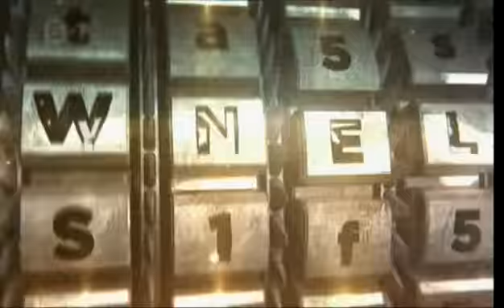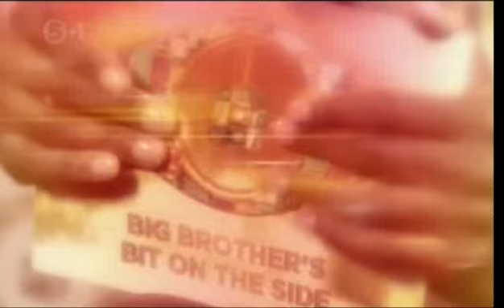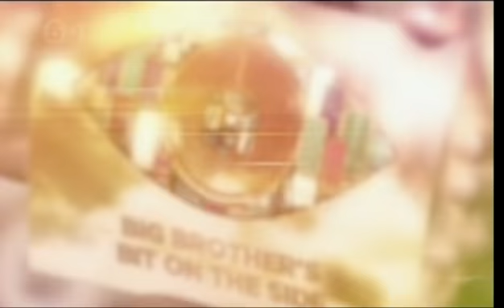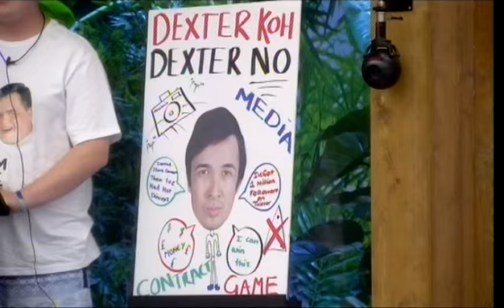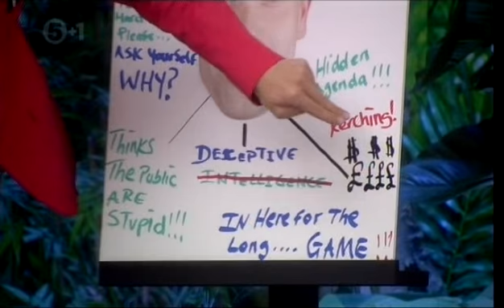Big Brother UK 2013 - BOTS August 1